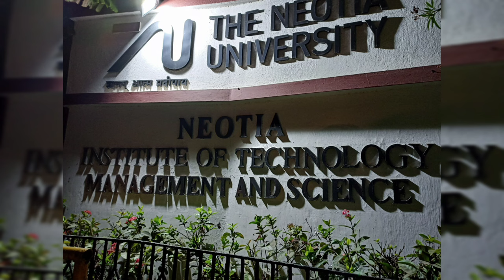SNIGDHAJIT BHOWMIK in The Neotia University | IMPULSE 2K23 | Don't miss the end song...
IMPULSE_2K23_Vlog | Part 2 |

Official College Fest of The Neotia University & Neotia Institute of Technology Management and Science
@itz sohom
Hello Guys !!
I’m here to explore myself and also explore the world with you guys...